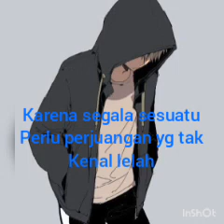Lagu sexi the cover→mari teriak boos salam silaturahmi yuuk ngopi